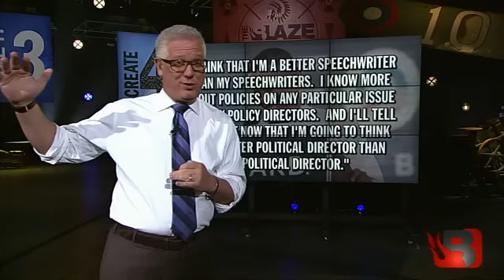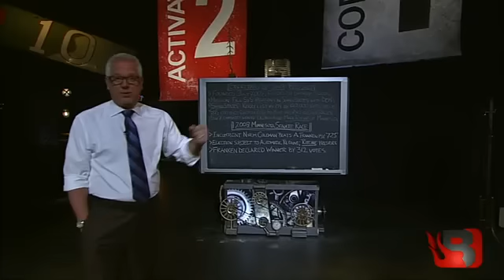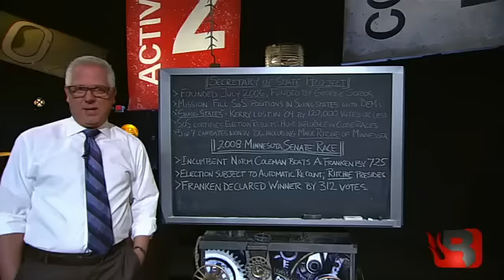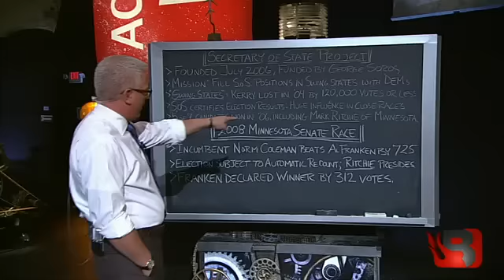Sec. of State Project - TheBlaze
Will George Soros' Secretary of State Project impact the election?